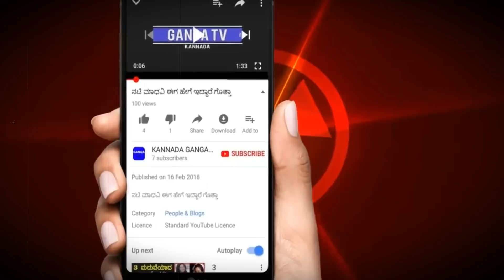14,000 ವರ್ಷದ ಹಿಂದೆ ನಿರ್ಮಿಸಿದ ಹಿಂದೂ ದೇವಿಯ ಮೊದಲು ದೇವಾಲಯ ಸಂಪೂರ್ಣ ಮಾಹಿತಿ